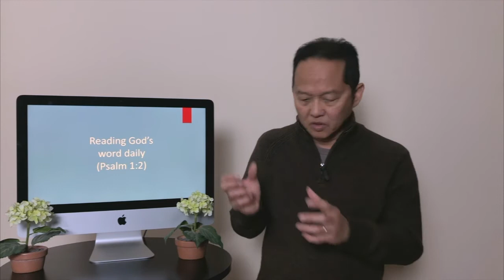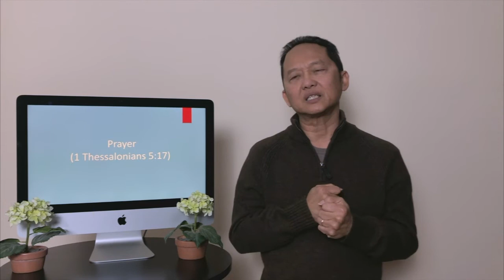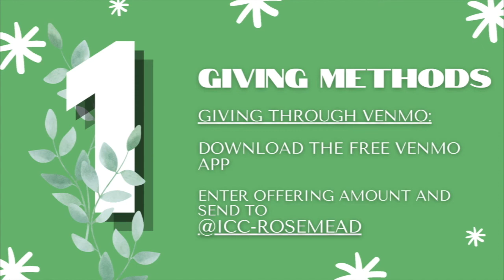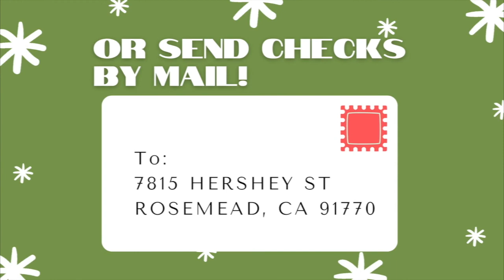IMPACT Church Sunday Service | "The Firm Foundation" Acts 2:36-39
Come join us LIVE for the IMPACT Sunday Service!

Giving options:
2. Send by mail to 7815 Hershey St Rosemead, CA 91770

Have a blessed day ICC Family!